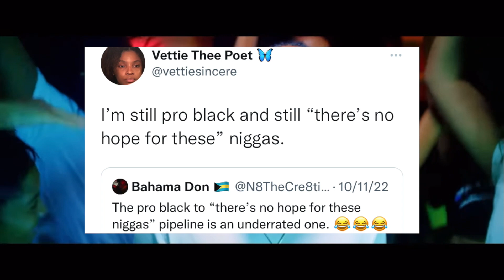Why Kendrick Lamar gave up on the culture